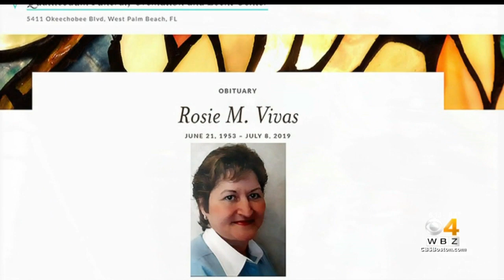Rosie Ruiz, As Mysterious In Death As She Was In Boston History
This week, the news hit Boston that the infamous Boston Marathon cheater Rosie Ruiz has died. It was a development as mysterious as her ordeal in the city nearly four decades ago. WBZ-TV's Christina Hager reports.